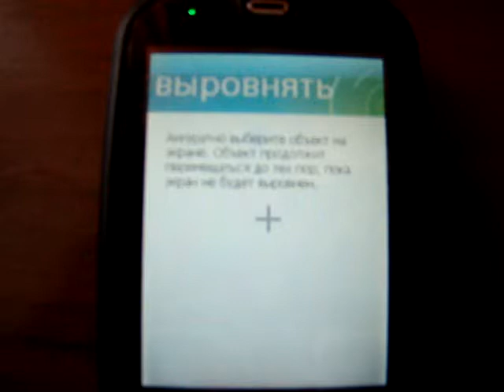Калібровка екрана асус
Калібрірую екран на своєму асусі.